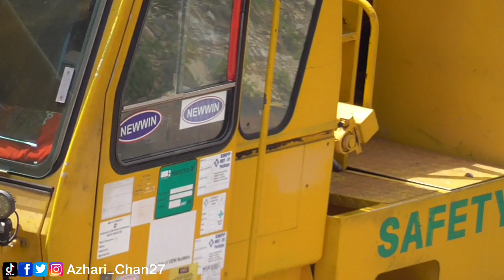Grove GMK6200 assist crane for Terex CC6800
This is my random shot Grove GMK6200 which is 200ton capacity all terrain mobile crane. This crane is assist crane for assembly terex CC6800 which is 1250 ton capacity crawler crane.